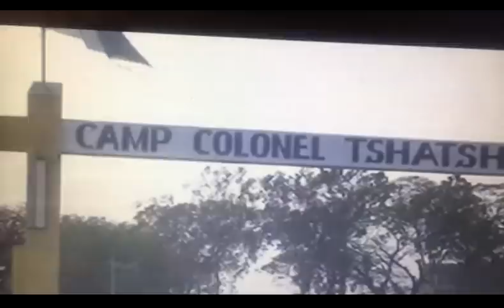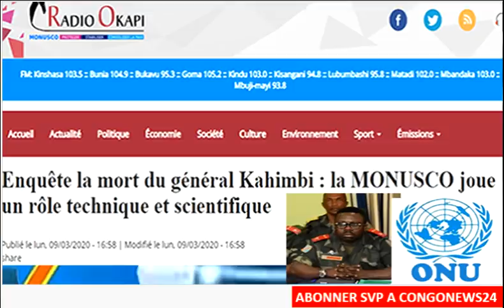LA RICHESSE ACCUMULEE PAR LA FAMILLE KABILA EST DEVOILE,ENQUETE KAHIMBI L'ONU JOUE LE ROLE TECHNIQUE